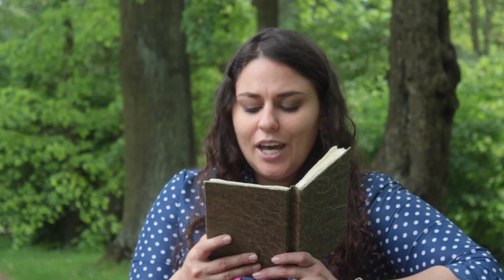ANIA Z ZIELONEGO WZGÓRZA - Lekturoteka - Rozdział 10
Bajoteka zaprasza do wysłuchania książki Lucy Maud Montgomery zatytułowanej Ania z Zielonego Wzgórza, lektury szkolnej dla szkół podstawowych. 📚
Zapraszamy do śledzenia nas na Facebooku!